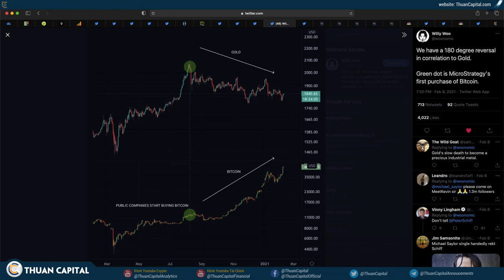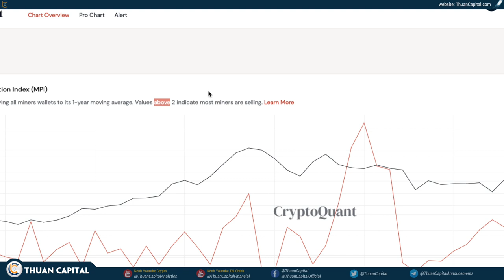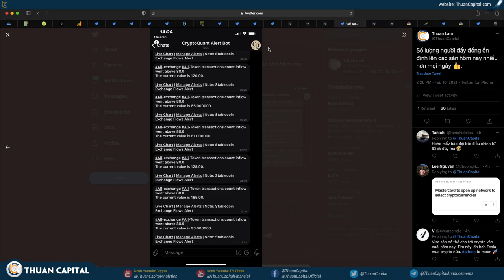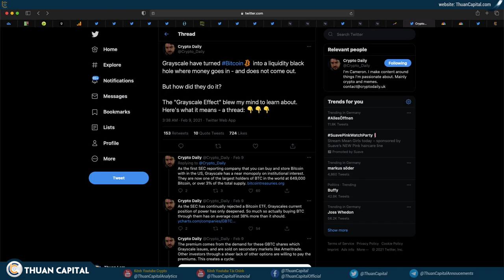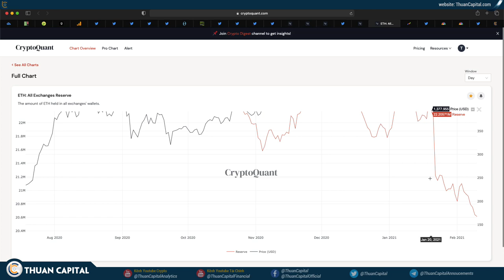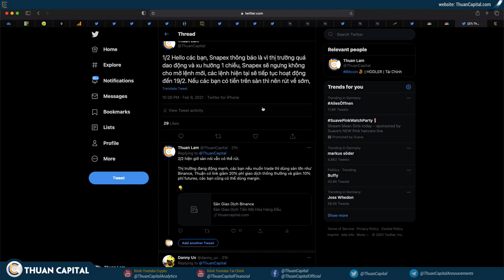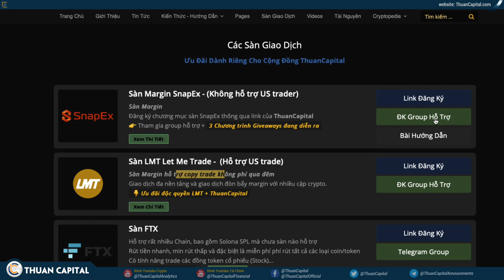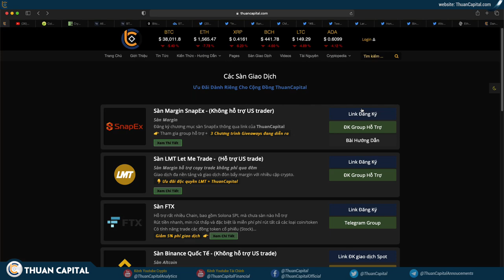945 (Phần 5) - Đừng Quên ETH, Chuẩn Bị Bùng Nổ